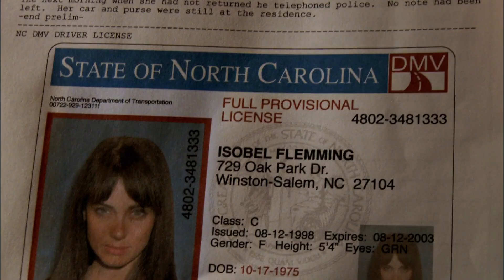Damon se burla de Alaric en la Subasta de Solteros | The Vampire Diaries 1x15-Latino